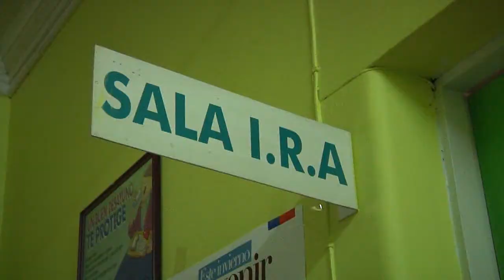NOTA ENFERMEDADES RESPIRATORIAS